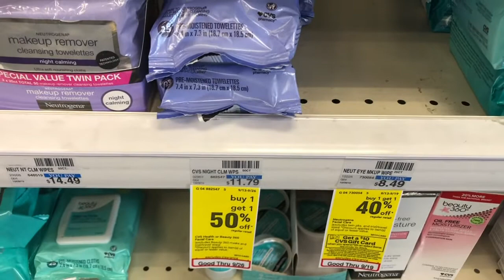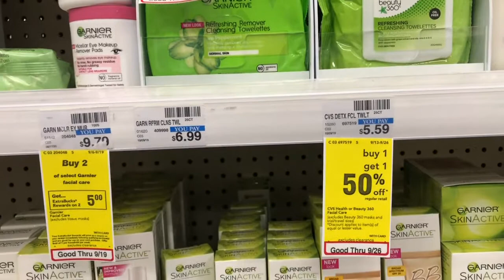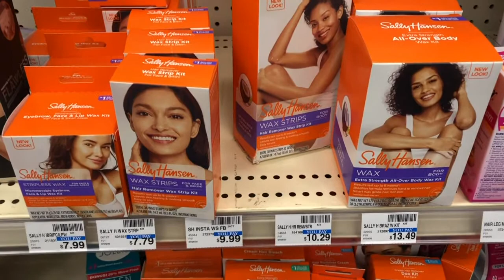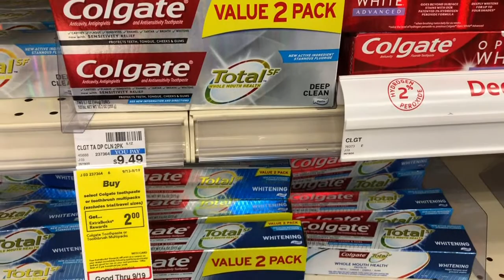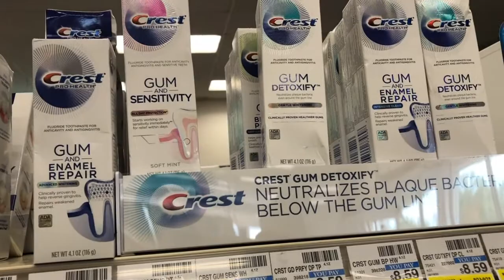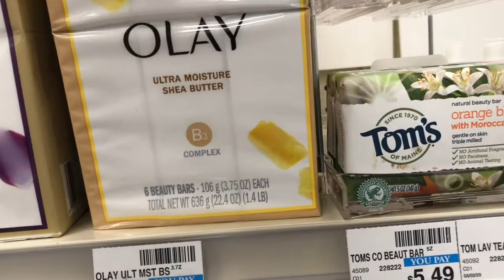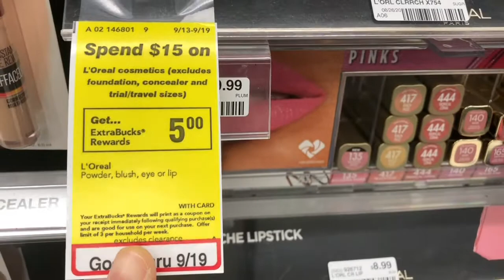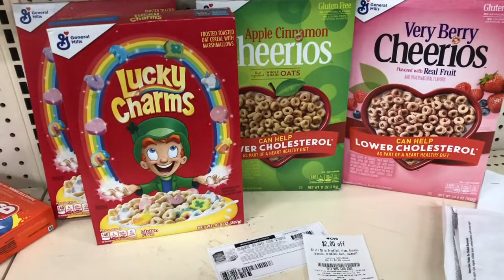CVS DEALS THIS WEEK 9/13-9/19 DEALS | COUPONING AT CVS | AMAZING DEALS THIS WEEK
If you wish to see my couponing Haul, Please follow me in my Couponing YouTube Channel:
The Ausdauer Family